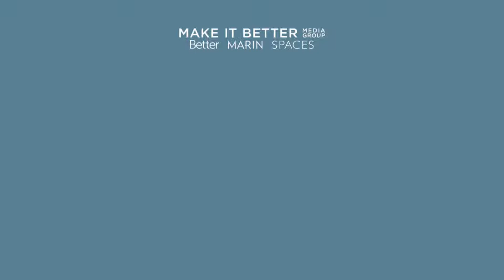Welcome to Make it Better Media Group's New Channel!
We strived to make powerful positive connections that captured the beating hearts of our community.